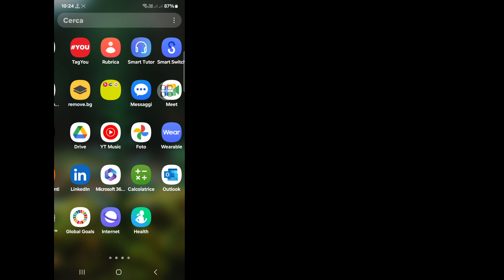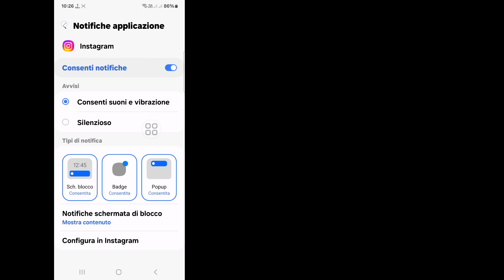Come risolvere il problema di caricamento degli highlight di Instagram nel 2024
Come risolvere il problema di caricamento degli highlight di Instagram nel 2024 |  Errore di caricamento della storia di Instagram

 Ciao spettatori, benvenuti nella scatola delle soluzioni.  Qui in questo video imparerai.  Come risolvere il problema di caricamento degli highlight di Instagram nel 2024 |  Errore di caricamento della storia di Instagram

 Come risolvere il problema con la storia di Instagram che non funziona
 Problema di caricamento della storia di instagram
 Errore di caricamento dell'evidenziazione di Instagram
 come risolvere il problema dell'evidenziazione di Instagram che non viene visualizzata
 Problema con la storia di Instagram che non funziona